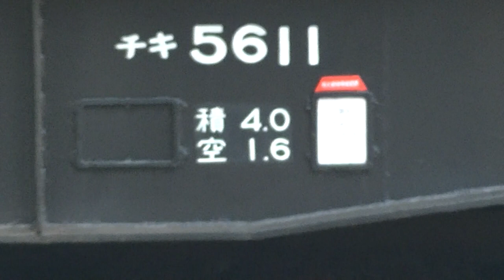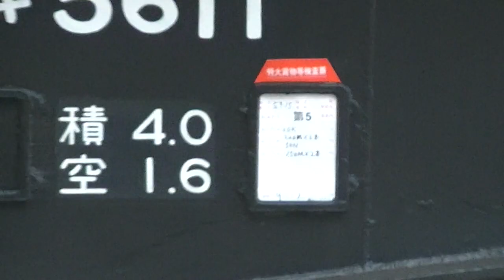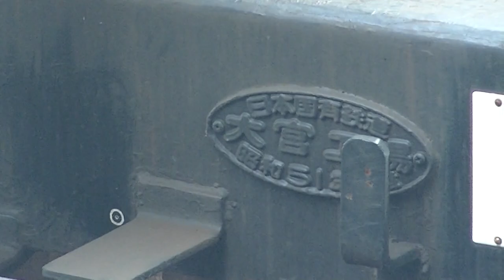エアー音＋パン下げ付 向日町ロンチキ 山陽本線 下り 工事臨時列車 工9463 EF65-1128号機 機関車 下関 チキ レール貨物 12両編成 JR西日本 2022.9.4 05675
60K
200m 6本
50N
150m 2本

EF65-1128
チキ
5707
5713
5532
5531
5520
5611
5529
5810
5528
5512
5537
5720